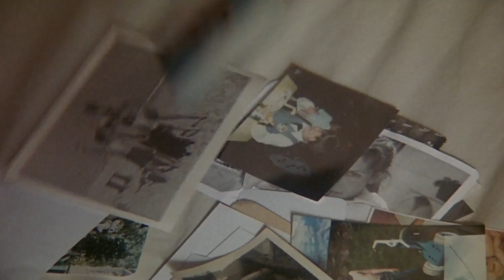Jacob's Ladder (1990) Modern Trailer (2023)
A modernized trailer for one of the best horror films of the 90s.